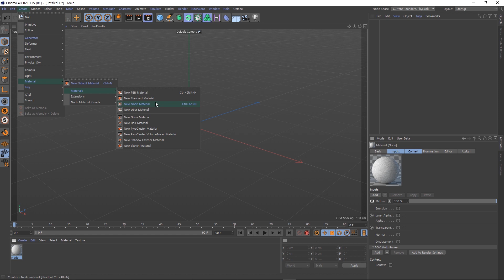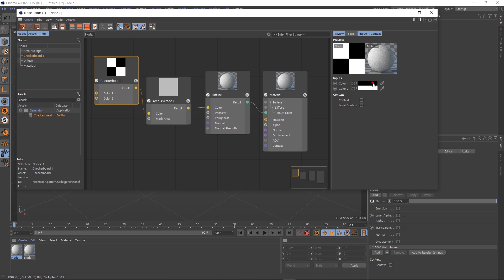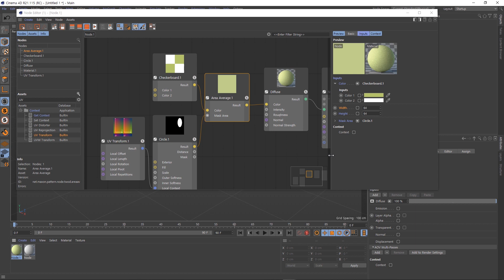Cinema 4D R21 신기능 소개 - Area Average Node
Cinema 4D R21에 대해서 하나씩 알아가 볼까요.
새로워진 기능과 바뀐 부분들을 알아가는 영상을 준비하도록 하겠습니다.

이번시간에는 Area Average Node에 대해 알아봅니다.

한글, 영어 자막 작업에 시간이 오래 걸려서 영상 제작의 용이함을 위해 영상 길이를 제한을 두어  짧은 점 양해 바랍니다.

Let's learn about Cinema 4D R21 one by one.
We will prepare a video to know about the new features and changes.

This time, it's the second introduction video about Preferences.

Please note that the video length is limited to the length of the Korean and English subtitles, so that the length of the video is limited.